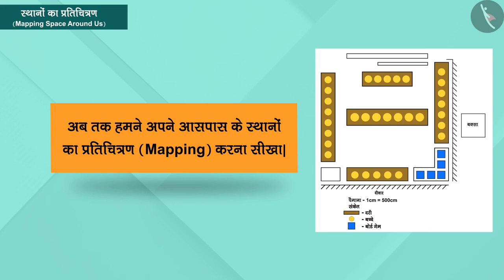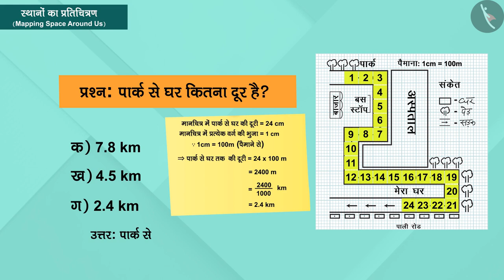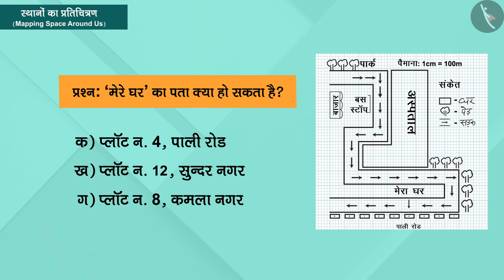हमारे आसपास के स्थानों का प्रतिचित्रण | Part 2/2 | Mapping Space Around Us | Hindi | Class 8